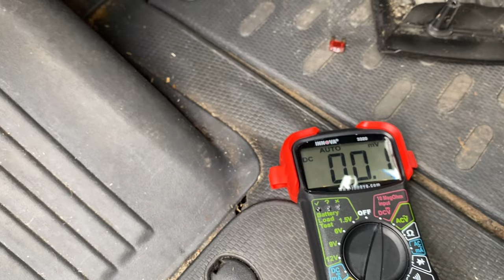Charge Van Batteries WITHOUT Solar - Renogy DC-DC Install | Charging While Driving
Here you will learn to charge your primary batteries from the starter batteries while driving. In this video, we will hook up your Renogy 60A DC-to-DC charger step-by-step in the fuse panel of your Van or RV with a D+ Wire with a switch. I also show how to hook the DC to DC wires up to the car battery in the front.

Materials Used:
⁃Renogy 60A DC to DC charger
⁃4 AWG wire (30ft each, red and black)
⁃D+ Wire
⁃Drill or impact driver
⁃Drill Bits
⁃10mm socket wrench
⁃Electrical Tape
⁃Plastic conduit
⁃Electrical Tape
⁃Female Spade Connectors
⁃Wire Lugs
⁃Heat Shrink
⁃Heat Gun
⁃ATM Fuse Tap
⁃ATM Fuse
⁃Renogy ANL fuse holder
⁃100 amp ANL fuse (back ups!)
⁃Wire Crimpers
⁃Heavy Duty Wire Cutters
⁃Wire cutters
⁃Switch
⁃Wire strippers

Camera Equipment:
⁃Phone Tripod Mount

All the best & happy exploring!
⁃Zak & Fal